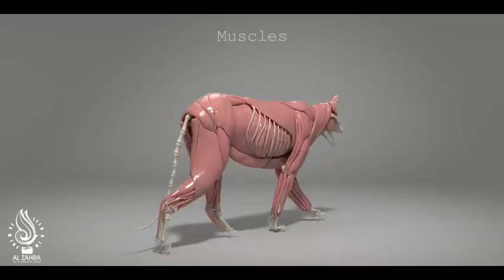RRR VFX Breakdown | Animal VFX Breakdown